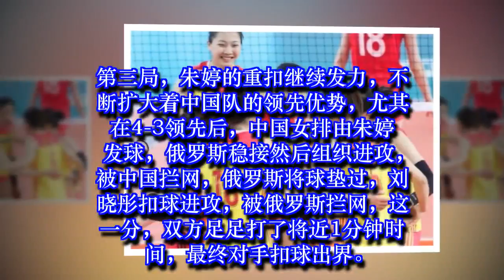朱婷不再一个人战斗，独砍13分非全队最高，女排精神被他点燃